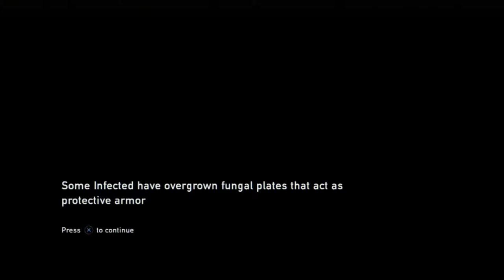The Last of Us Ep.63 - The Dorms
We continue through our adventure of the university, journeying through it's dorms.